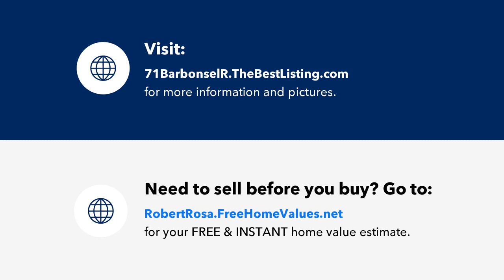71 Barbonsel Road, East Hartford, CT Presented by Rob Rosa.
Contact Rob Rosa for more information.
Berkshire Hathaway HomeServices New England Properties

Indulge in the luxury living experience in this prestigious cul-de-sac home, sprawling over 2.26 acres. From the moment you enter the grand open foyer, you are greeted by an ambiance of opulence, highlighted by soaring vaulted ceilings and an abundance of natural light. The newly remodeled kitchen boasts state-of-the-art stainless steel appliances, exquisite granite countertops, and impeccable design. The expansive open floor plan seamlessly integrates sophisticated entertaining spaces with the comfort of everyday living. Gleaming hardwood floors flow throughout the spacious rooms, each offering generous closet space. The dining room features sliders that open to a serene deck, overlooking a stunning in-ground pool with a new liner, providing an idyllic setting for private relaxation or lavish gatherings. The main bath is a sanctuary of luxury, featuring dual sinks and elegant fixtures. This exceptional home is equipped with a new roof and central air, ensuring year-round comfort. The finished basement is a refined retreat, complete with a cozy fireplace with a gas insert, a full bath, and sliders leading to an inviting patio, perfect for entertaining or unwinding. Situated near parks and top-rated schools, this property offers an unrivaled blend of luxury and convenience. Don't miss your chance to own this exquisite residence in a prime location. With its superior features, expansive layout, and breathtaking surroundings, this home promises a lifestyle of comfort.

Disregard if you have an agency agreement. This is not a solicitation. Have an amazing day!